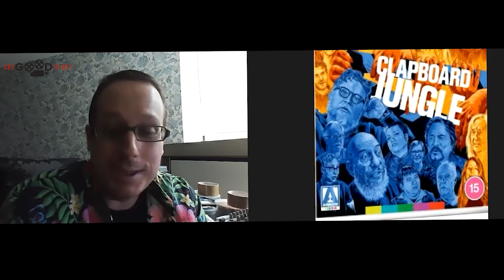How Justin McConnell got director George Romero & Guillermo del Toro into his film, Clapboard Jungle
- How do you get top directors to appear in your film?

Clapboard Jungle follows five years in the life and career of Justin McConnell ,an independent filmmaker, supported by dozens of interviews, posing one question: How does an indie filmmaker survive in the current film business?